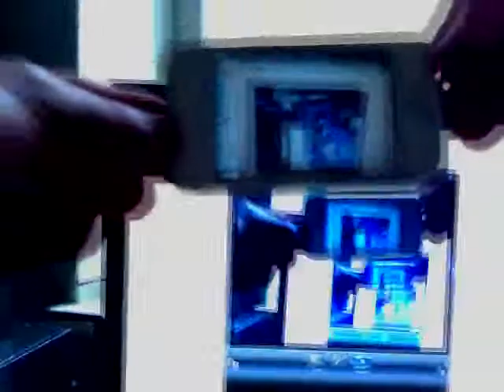Hommage to Nam June Paik - Electroniс Lost Superhighway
Оммаж Нам Джун Пайку - Электронное шоссе в никуда.

Работа представляет собой инсталляцию с несколькими вариантами воплощения:

1. Камера располагается перед монитором, на который сама же транслирует изображение, между ними, на линии съемки,

располагается вооруженный камерой смартфон или/и цифровой фотоаппарат, или/и цифровая видеокамера. Таким образом,

происходит обратная видео-связь, и изображения на экранах умножаются потенциально бесконечно.

2. Реализовать подобный эффект можно, расположив устройства с соответствующими функциями и размерами в круг (или

иную зацикленную фигуру), с тем, чтобы каждое последующее устройство захватывало в видоискатель экран предыдущего.

3. Возможно присовокупить к вышеперечисленному интернет-технологии. Потребуются два компьютера с веб-камерами,

направленными в их мониторы, и программным обеспечением, позволяющим соединяться по видеосвязи.

Представленный вариант воплощения - видеофиксация, выложенная на youtube, является не только наглядной иллюстрацией

бесконечного воспроизведения информации в современнной electronic superhighway потребительских гаджетов, но и

метафорой обратной контент-связи: того самого момента, когда знакомый пользователю редкий и интересный контент

получает широкую известность, лайкится, репостится, ретвиттится, и, забив собой все каналы информации, переходит в

категорию "боянов", информационного мусора. Тогда, как Пайк (в работе Global Groove) изучал многообразие контента,

генерируемого  телевидением всего мира будущего, я, пользуясь его методом умножения изображения (работы TV Buddha,

TV Chair), изучаю однообразие контента, генерируемого современным электронным шоссе в никуда.